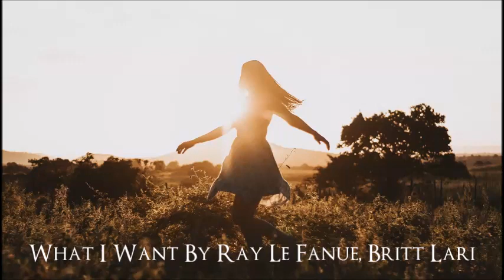What I Want by Ray Le Fanue, Britt Lari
Aujourd'hui, je vous propose de découvrir une musique de Ray Le Fanue et Britt Lari. N'oubliez pas de sourire à la vie, de vivre vos passions, vos envies. N'oubliez jamais de suivre votre instinct quelques soit les difficultés que vous affronterez. Que vous en ayez conscience ou pas, vous choisirez toujours ce qui est le mieux pour vous. ;)
Credits

Song: Britt Lari & Ray Le Fanue

NCS:

Image by JacksonDavid from Pixabay